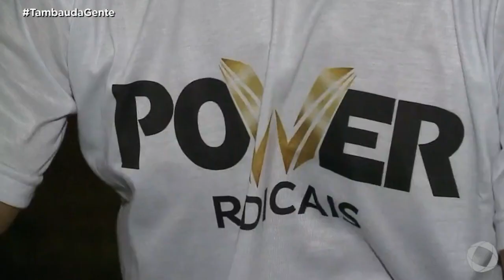Tambaú da Gente - Homem reclama com outro por estacionar na vaga de deficientes e é agredido